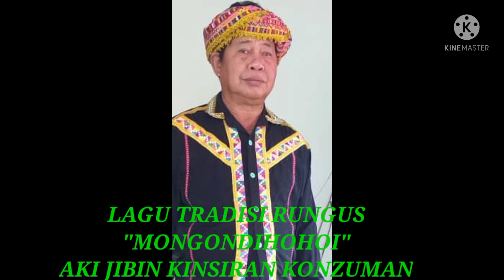Mongodihohoi (Lagu Tradisi Rungus)